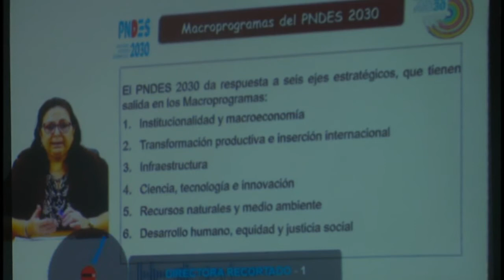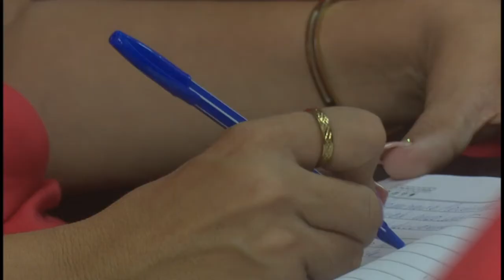Inicia en Granma seminario provincial de preparación del curso escolar 2022-2023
En la jornada de este 27 de mayo inició en Bayamo el seminario provincial de aseguramiento del curso escolar 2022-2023. En la cita, que tiene lugar hasta este sábado en la escuela pedagógica Rubén Bravo, directivos del sector de los trece municipios analizan las prioridades de trabajo para el venidero período lectivo.